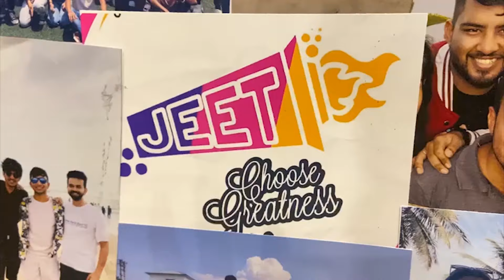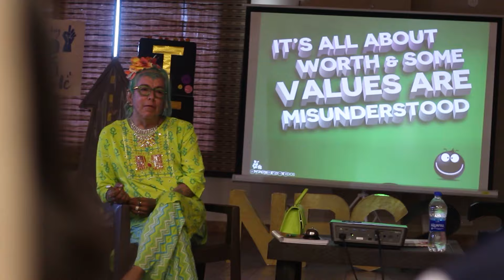Conference Aftermovie | National Presidents Conference 2023 | AIESEC in India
National Presidents Conference, Hosted by AIESEC in Chandigarh at Sylvan Resorts, Solan